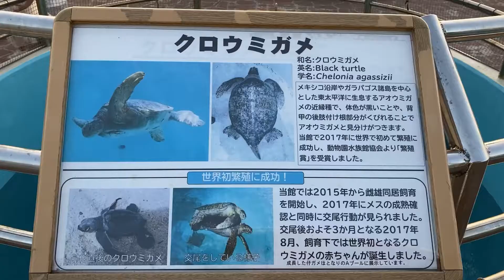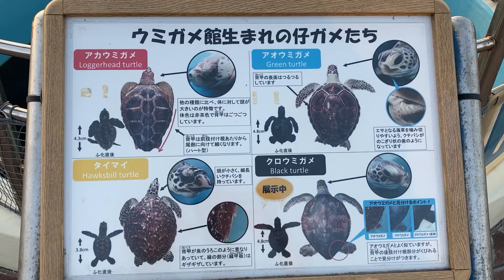【沖縄美ら海水族館】ジンベイザメ・ニモ・ウミガメ・アメリカマナティー!!楽しすぎた☆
初めてプレミアム公開します‼️😊
沖縄美ら海水族館でめちゃくちゃ大きいジンベイザメに感動しました🤩👍
沖縄旅行投稿のラストです🌴🌺✈